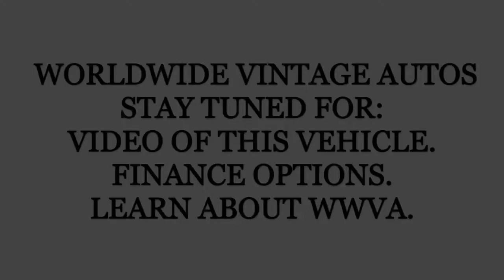1969 FORD TORINO GT